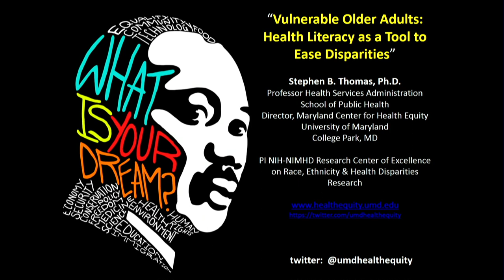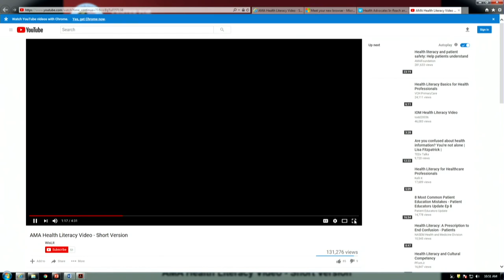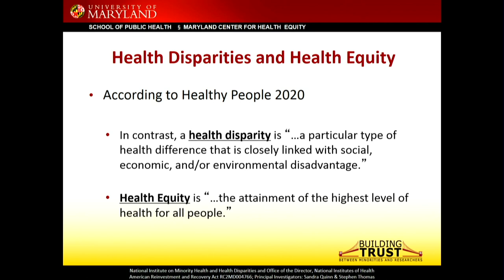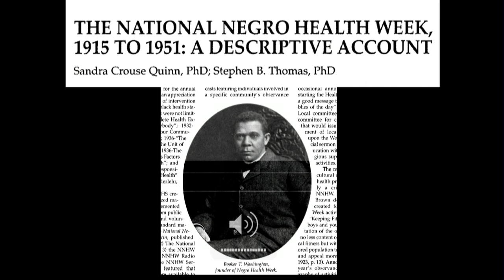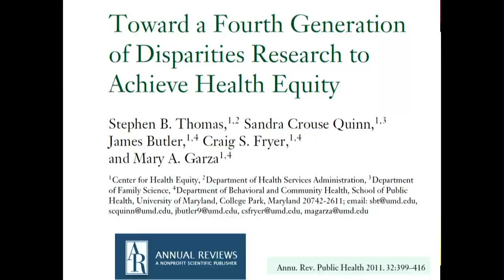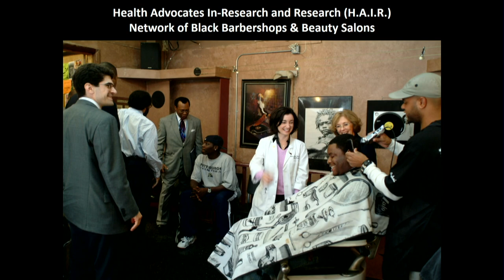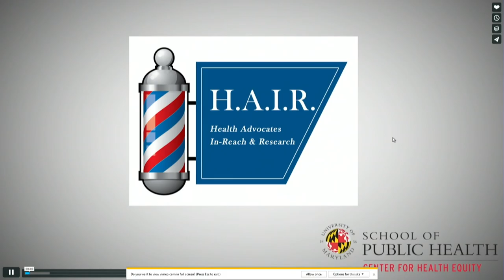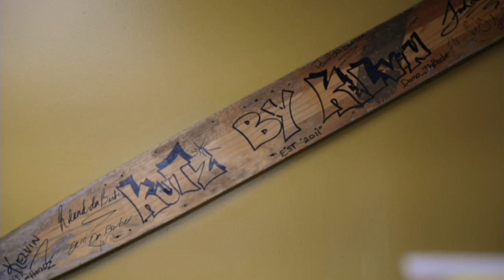03/13/2018 - Session 2: Stephen B. Thomas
The Family and Community Landscape: Vulnerable Older Adults: Health
Literacy as a Tool to Ease Disparities
Stephen B. Thomas, Ph.D., Director, Maryland Center for Health Equity